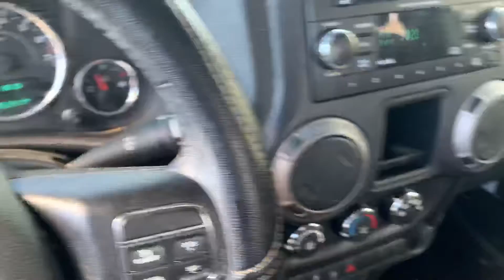Steamboat Motors - 2015 Jeep Wrangler Sport - P3072A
Only 38k miles